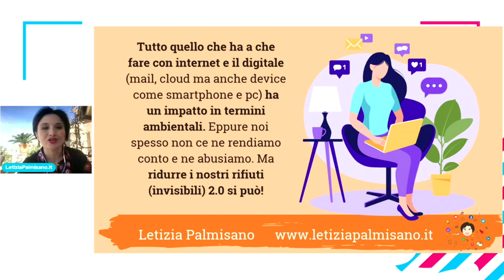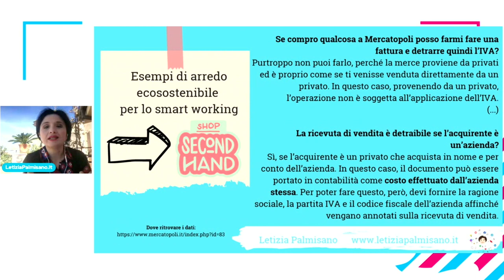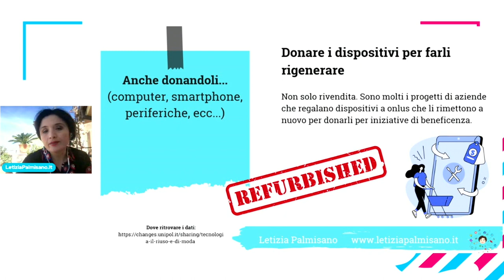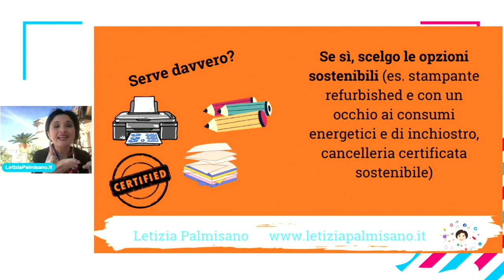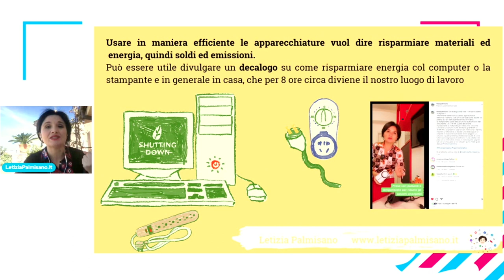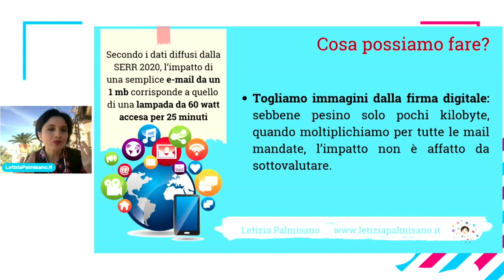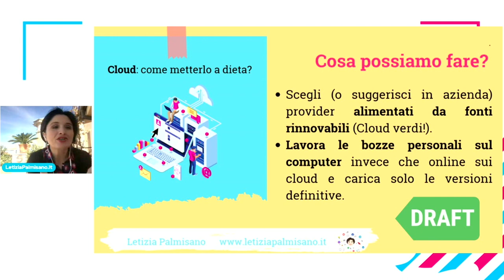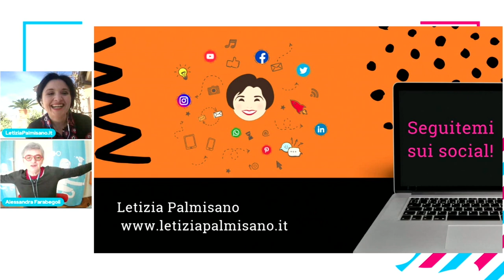Una mail consuma quanto una lampada accesa 25 minuti | Letizia Palmisano - Freelancecamp online 2023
Lo sai che una mail può consumare quanto una lampada da 60 watt accesa per 25 minuti?
Ovvero come utilizzare gli strumenti digitali tipici dei freelance in maniera sostenibile e consapevole: ridurre i nostri rifiuti (invisibili) 2.0 si può. Ecco come.

💌 Newsletter.